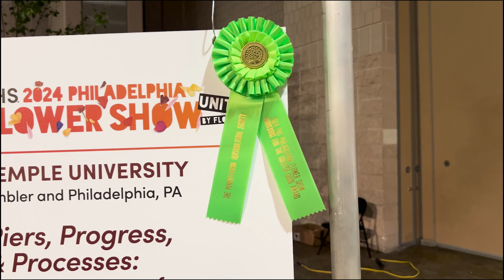Philadelphia Flower Show 2024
Charly Schultz, Elizabeth Haikes and Mia Carrero report for Temple Update